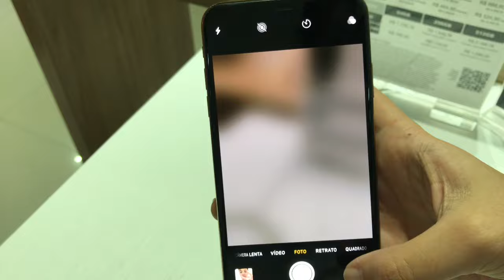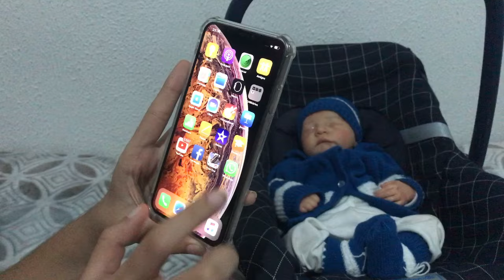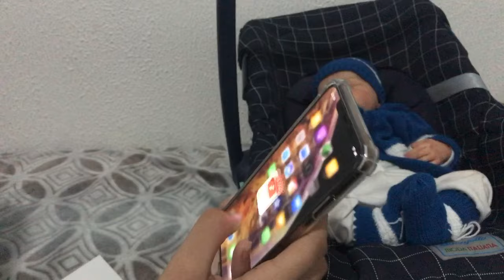MINHA MÃE DISSE SIM PRA TUDO NO SHOPPING GANHEI UM IPHONE ? VLOG COM BEBE REBORN - | GABI REBORN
Musical.ly: @gabiihmatoos